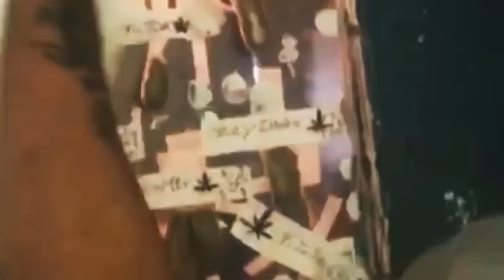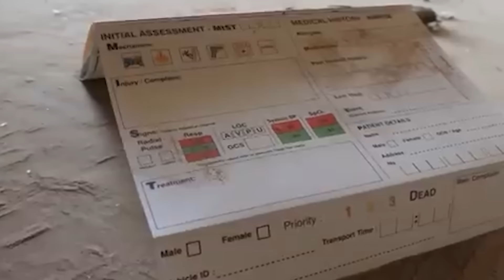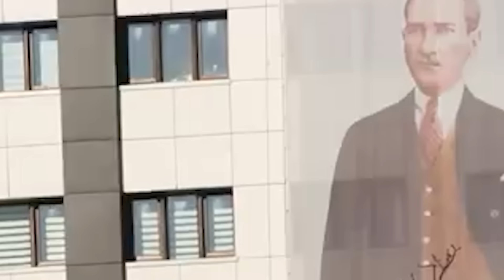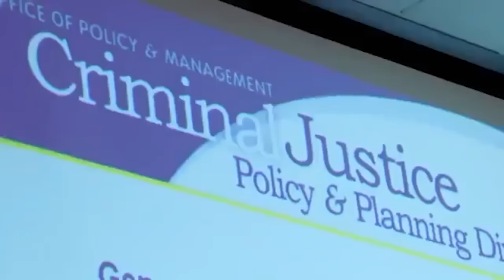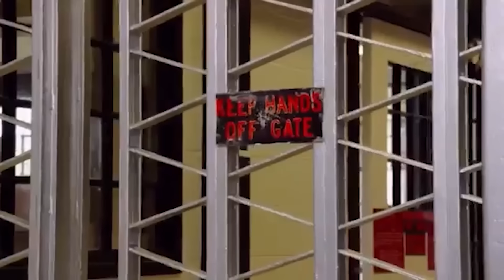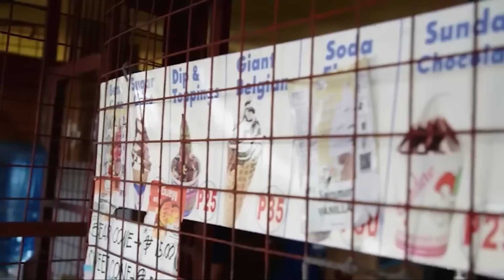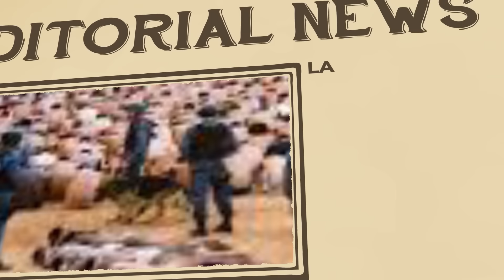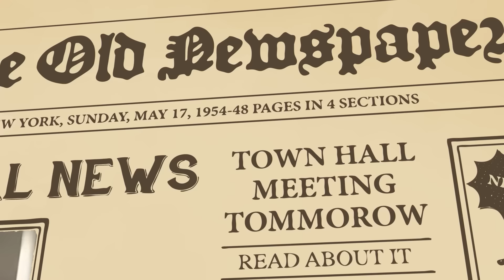Prisons That Are Worse Than Death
Behind the Bars of Horror: Nine Prisons with a Fate Worse than Death. In the darkest corners of the world, there exist places where humanity is pushed to the brink of collapse. Prisons that have redefined suffering, where conditions are so brutal and inhumane that death is often seen as a merciful release. From Rwanda's notorious Gitarama Prison, where brutality reigns supreme, to Russia's Black Dolphin Prison, where despair suffocates the soul, these facilities don't just punish - they annihilate hope and destroy the human spirit. Join us on a gripping journey as we dive into Nine Prisons that are worse than death..